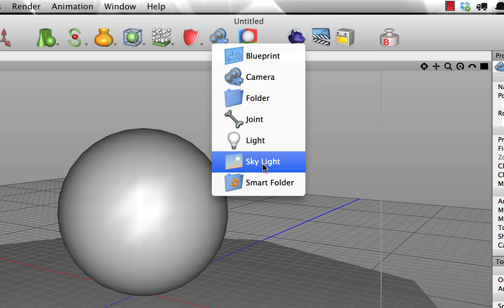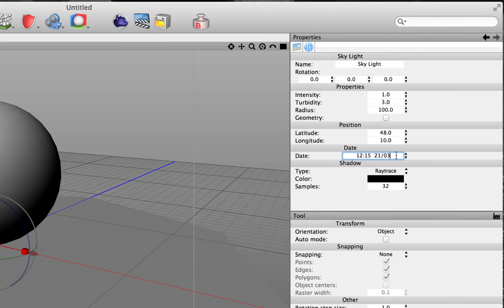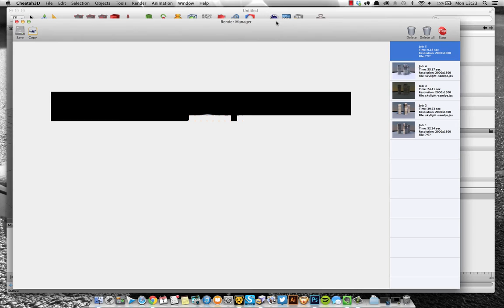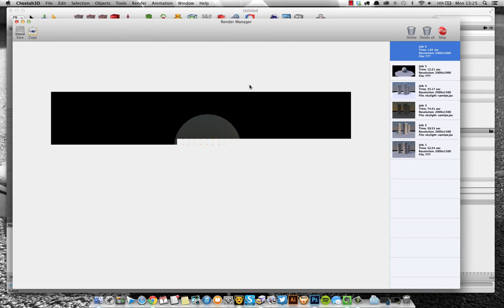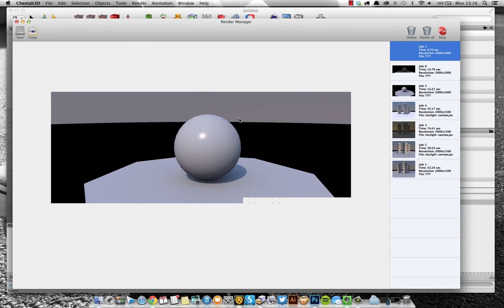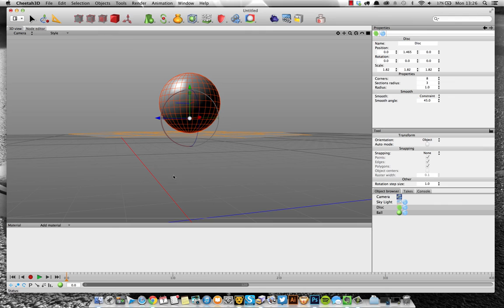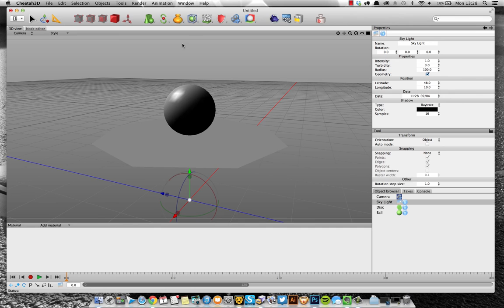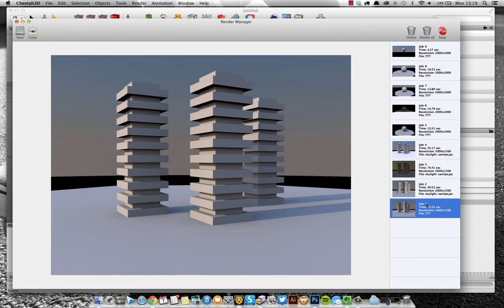How To Use Cheetah3D's Skylight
A quick tutorial showing you how to use Cheetah3D's skylight, when to use it and a few situations when I would avoid it.